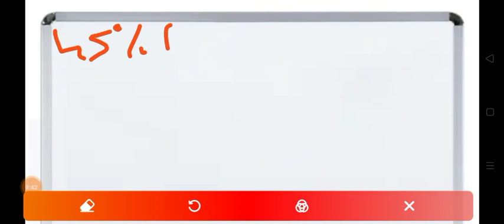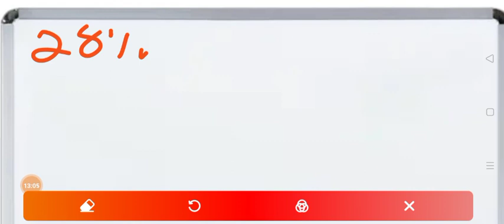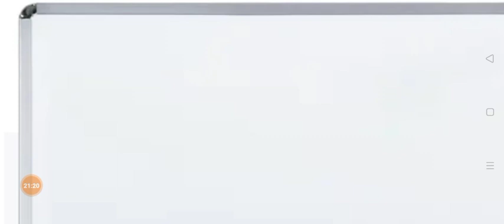ശതമാനം part 2